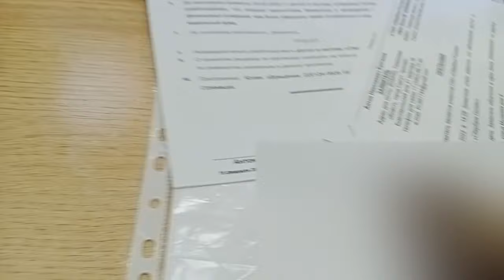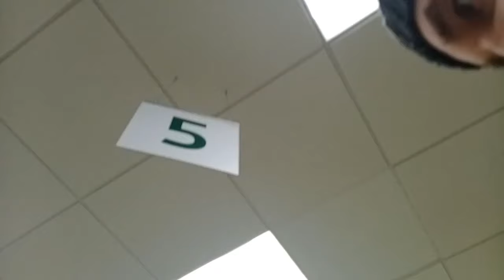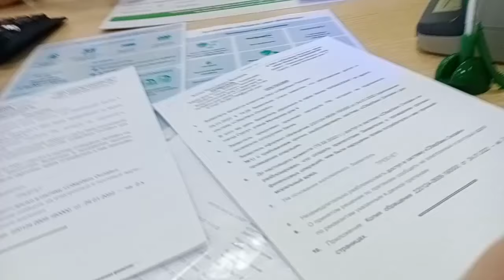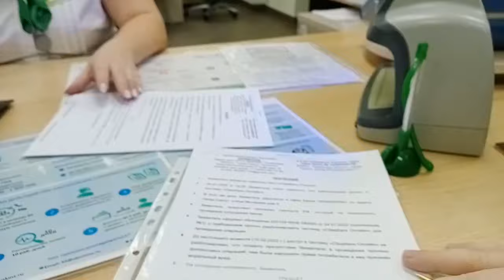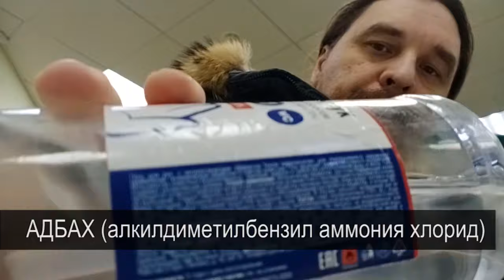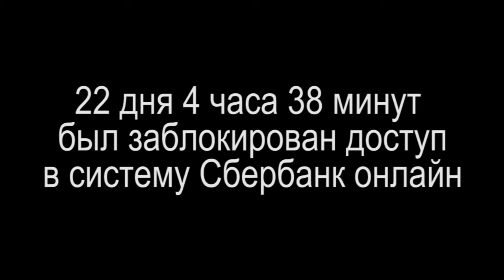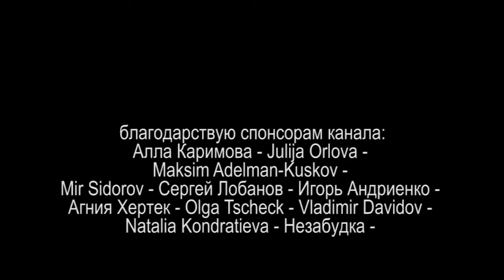НЕСИТЕ ВАШИ СКАНЧИКИ или ЖЕНЩИНУ ВЫНУЛИ АВТОМАТ ЗАСУНУЛИ Часть 5 2022.02.22 Сургут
роботизация идёт полным ходом: 22 дня был заблокирован доступ в систему Сбербанк онлайн. 4 раза пришлось приходить в 2 офиса,  был представлен 21 документ в оригинале и оформлено 8 обращений

на ты или на вы?

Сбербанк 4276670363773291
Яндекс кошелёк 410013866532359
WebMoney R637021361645